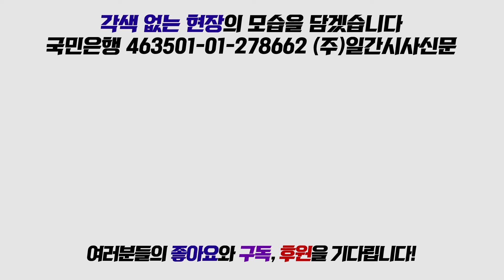바른미래당 정운천, 원내정책회의 (풀발언) [5월 23일]